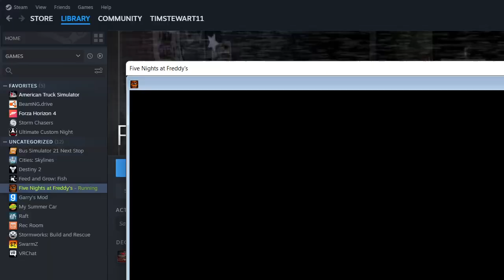trying to beat night 4 on FNAF 1